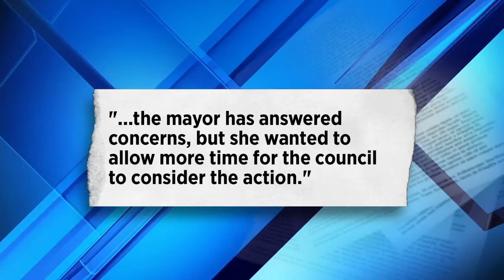Kids hope alliance battle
VIDEO: Channel 4's Ashley Harding goes over details of the plan to merge the Jacksonville Children's Commission and the Jacksonville Journey in relation to the future of the Kids Hope Alliance.